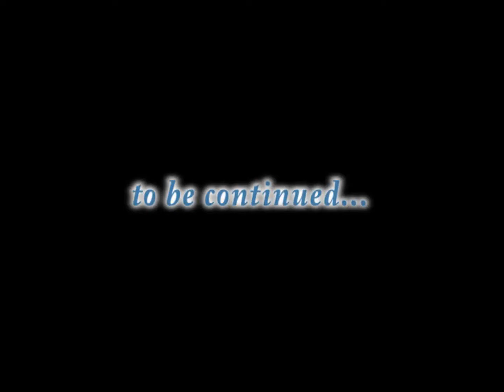FLIPPERS.mp4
Dolphins jumping all around Playa Frontón, Cabo Samaná (Las Galeras - Dominican Republic). Soundtrack excerpts from "Downwind", Pierre Moerlen's Gong, Recorded live at Stadium Paris, 16 Feb 1979 (Guitar -- Mike Oldfield).